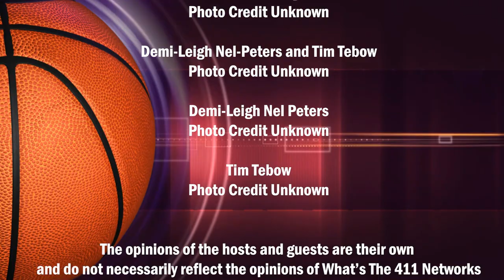Kawhi Leonard, Carmelo Anthony, Tiger Woods, Jeremy Lin, and more | What's The 411Sports | Ep-114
In this episode of What's The 411Sports recorded on July 24, 2018, Keisha Wilson and Mike McDonald are talking about the NFL's lack of leadership; the Kawhi Leonard and DeMar DeRozan trade; Carmelo Anthony leaving the Atlanta Hawks and the Rockets is his predicted landing spot; Tiger Woods had a great comeback at the British Open; the fallout from the Nets trading Jeremy Lin; and the mess that is the NY Mets.